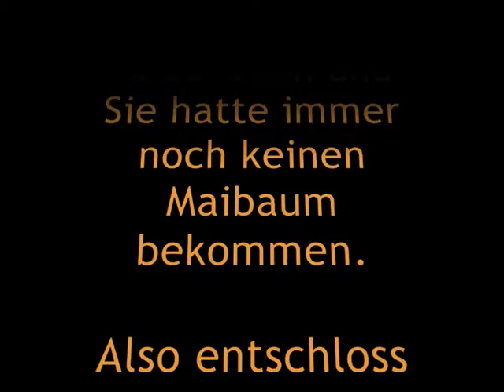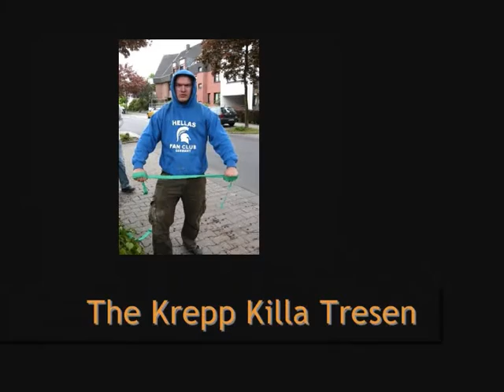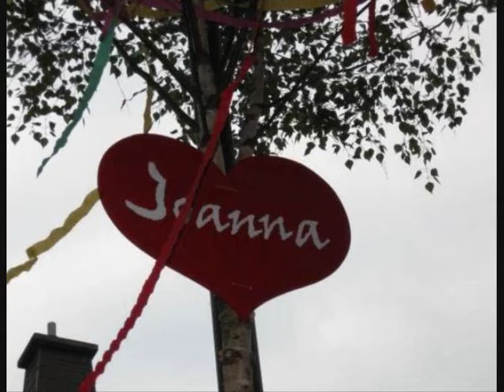The Maibaum Story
Senatorin and her Maibaum Dream